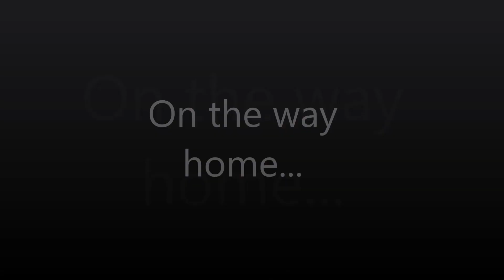Polonnaruwa Katineya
Hii guys!!

I am nowhere to be seen on this video and I barely talk but it's coz I was feeling kinda awkward walking around videoing myself, still getting used to the vlogging life over here!! =P
Anyways, I hope that you guys had fun watching and continue to watch my vlogs!!
Byeeeee!! =)